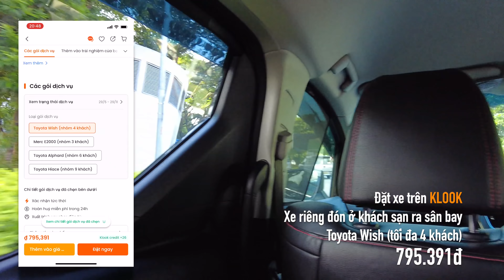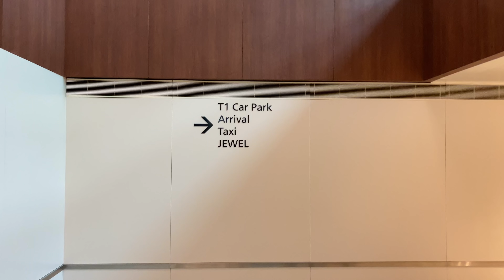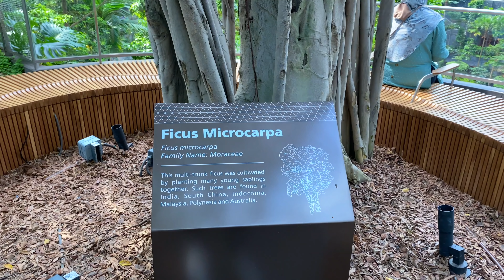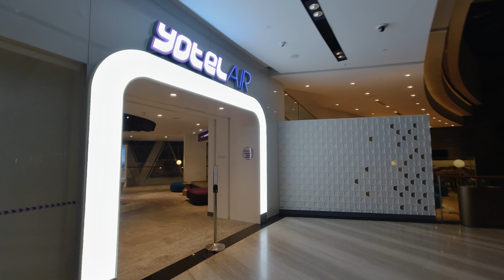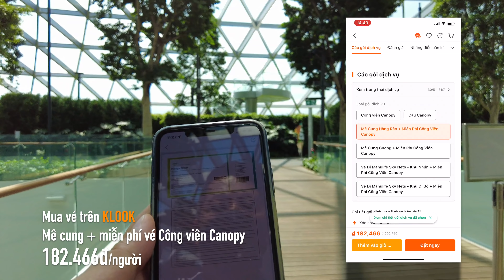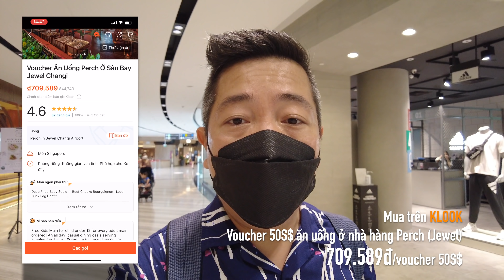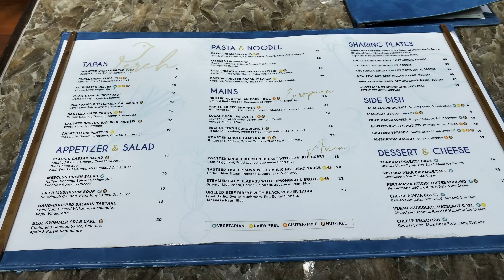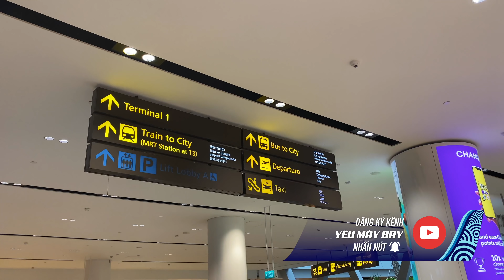YDL #187: JEWEL - Khu rừng nhiệt đới trong nhà ở sân bay Changi Singapore | Yêu Máy Bay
Có một nơi ở Singapore mà hầu như ai mới hạ cánh xuống hoặc chuẩn bị bay về nước thường ghé đó là khu phức hợp Jewel với thác nước trong nhà ấn tượng. Jewel không chỉ là một khu phức hợp với thác nước và rừng cây trong nhà mà còn là tổ hợp nơi hành khách có thể đến ăn uống, mua sắm, lưu trú qua đêm hay đơn giản chỉ là tìm một không gian xanh để đi dạo. Trong vlog này, hãy cùng Travip trải nghiệm Jewel trước khi quay lại sân bay để về nước.